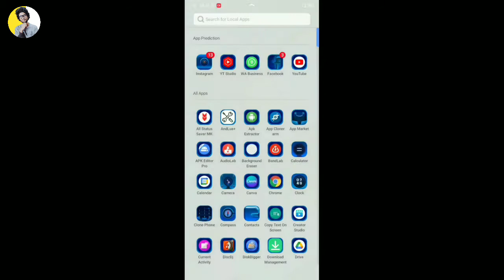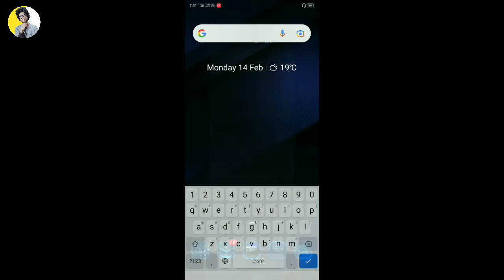How to remove multi account login on Instagram | Remove multiple Instagram accounts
instagram par multiple account remove kaise kare
how to remove multi account login on instagram
how to remove multiple accounts from instagram
remove multiple instagram accounts iphone
instagram multi account remove iphone
remove multiple instagram accounts
instagram multiple account delete